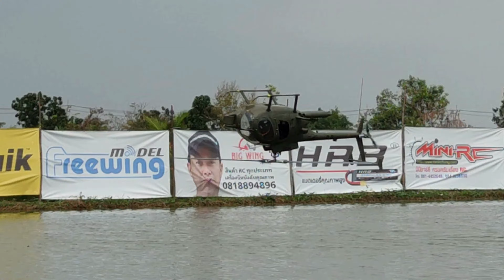RC Scale Helicopter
RC Helicopter Scale

Thanks.RC Float Flying x Camping 2023/MR.Scale Thailand /Torque-RC Shop/ Eak Saimai H.Scale